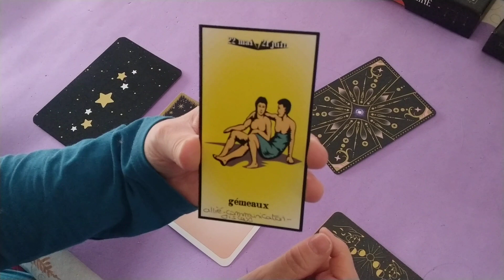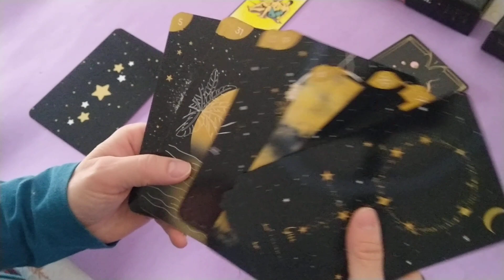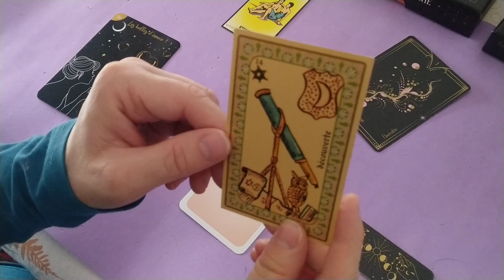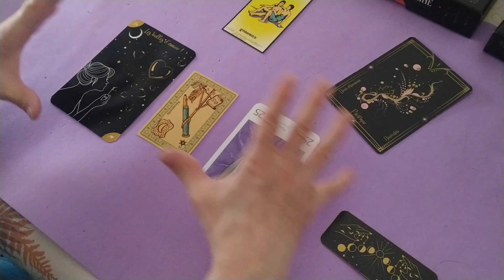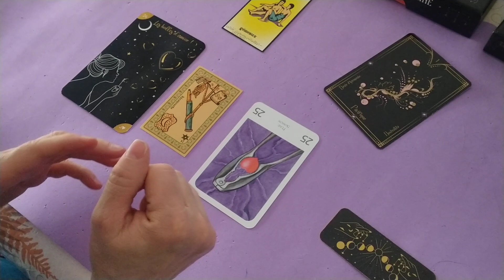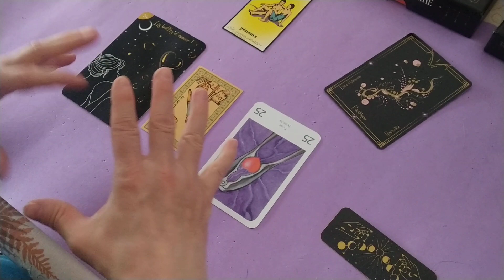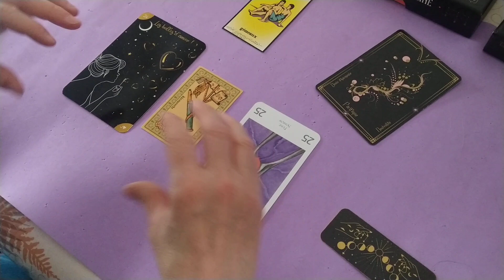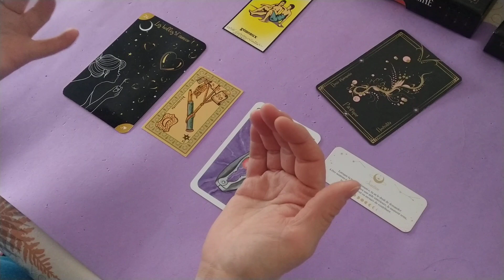Gémeaux WE 9 et 10 avril 2022 - Vous vous offrez une parenthèse positive et bienveillante.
Cartes astrologiques de l’Oracle Votre Destinée de Claude Alexis
Oracle Tatoothérapie 2.0 de Sandy tatoo pour les énergies principales
Witchy Lenormand Poussières d’étoiles
Oracle Belline
Le Petit Oracle Magie de la Lune pour le message positif et bienveillant